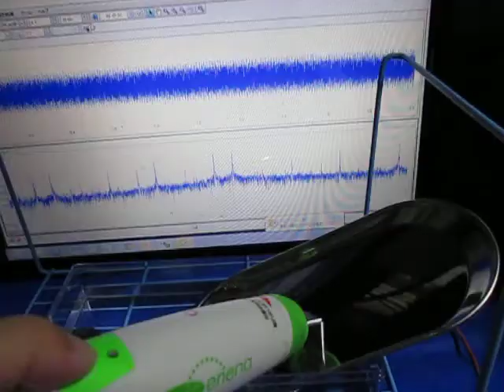超音波測定システム Ultrasonic measurement System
この動画は
　超音波測定システムを応用した